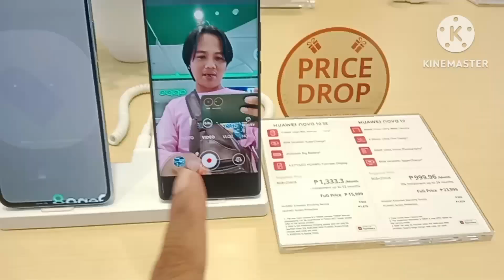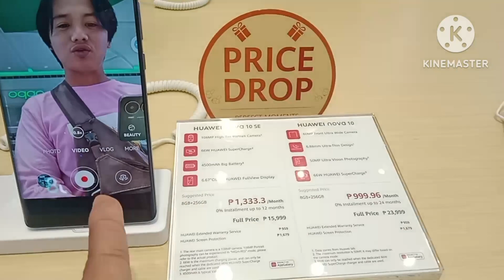NAKAPAG WINDOW SHOPPING KAME